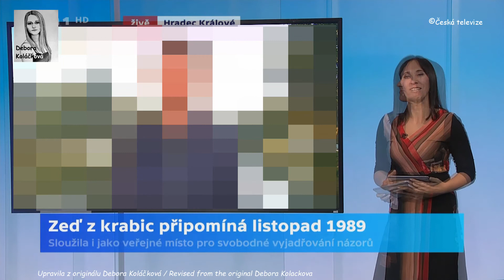14-11-2019_Jolka Krasna